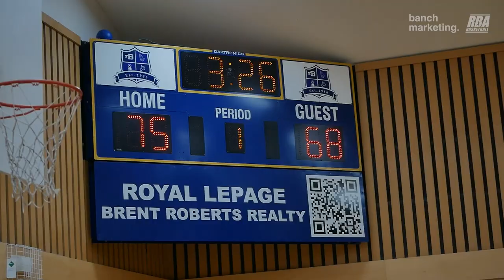2024 Surrey Summer Elite - Pizza Factory vs Walking B's - Roundball BC Mens Basketball League